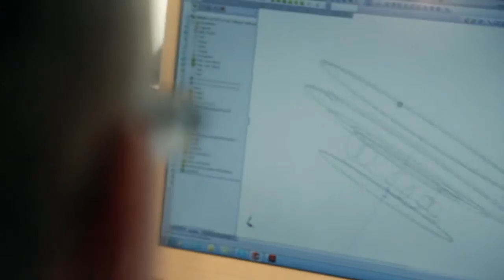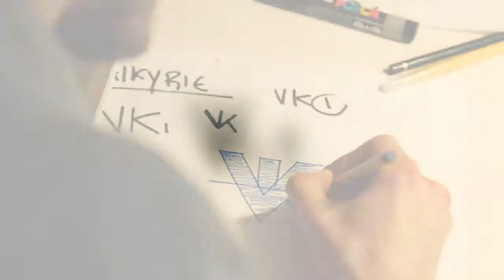AEDLE VK Headphones Story